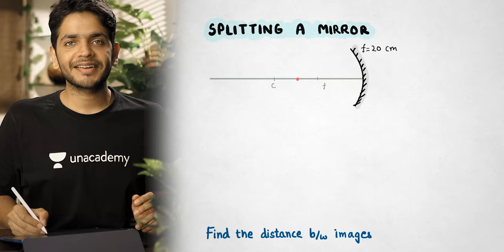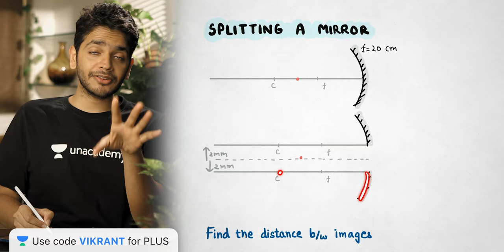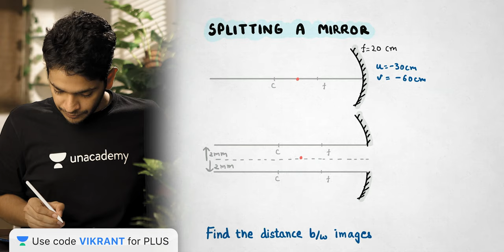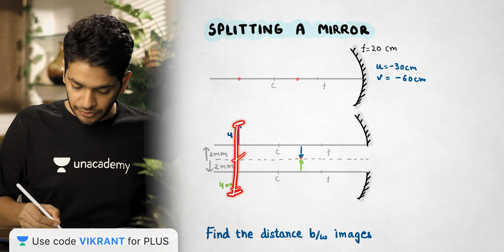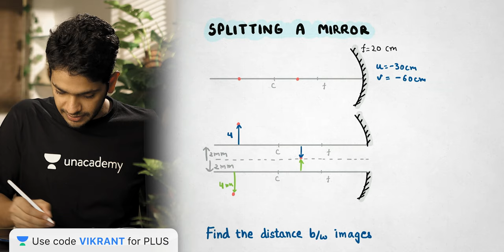Ray Optics L23: Splitting a Mirror | Physics Endgame | Vikrant Kirar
In optics a ray is an idealized model of light, obtained by choosing a line that is perpendicular to the wavefronts of the actual light, and that points in the direction of energy flow.

Vikrant Kirar and other top educators are teaching live on Unacademy.

Unacademy Subscription Benefits:

1. Learn from your favorite teacher
2. Dedicated DOUBT sessions
3. One Subscription, Unlimited Access
4. Real-time interaction with Teachers
5. You can ask doubts in a live class
6. Limited students
7. Download the videos & watch them offline